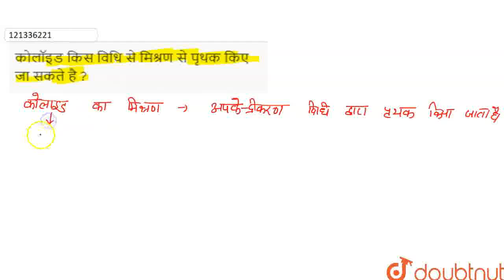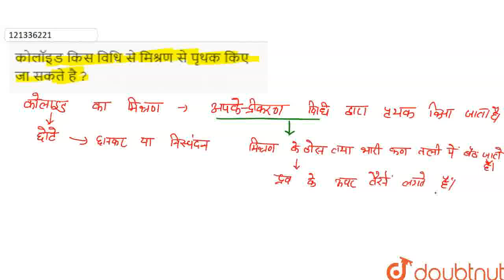कोलॉइड किस विधि से मिश्रण से पृथक किए जा सकते है ? | CLASS 9 | क्या हमारे चारों ओर उपस्थित द्रव्...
कोलॉइड किस विधि से मिश्रण से पृथक किए जा सकते है ?
Class: 9
Subject: CHEMISTRY
Chapter: क्या हमारे चारों ओर उपस्थित द्रव्य शुद्ध है ?
Board:UP Board

👉 Have Any Query? Ask Us.